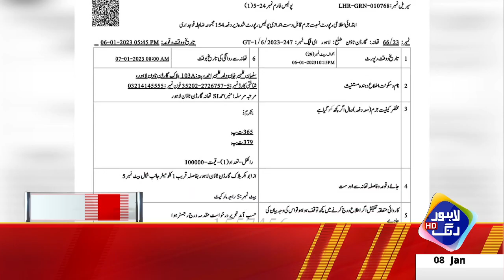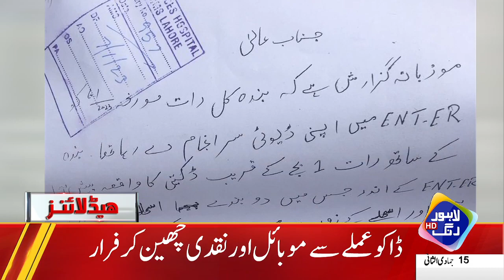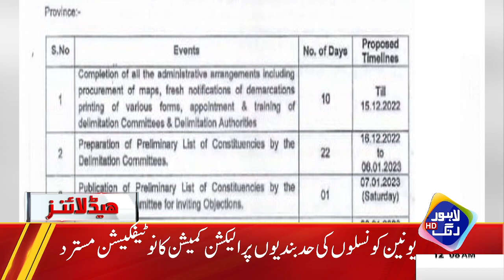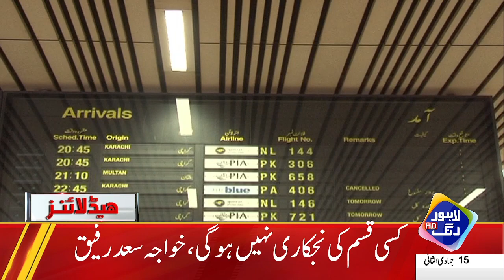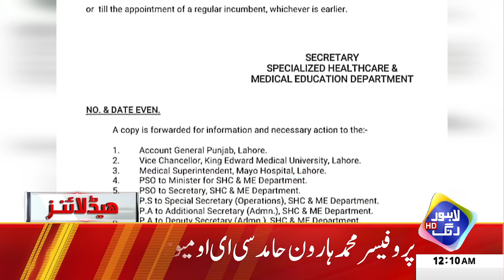Lahorion Kay Liye Achi Khabar | Headlines 12 AM | 8 January 2023 | Lahore Rang